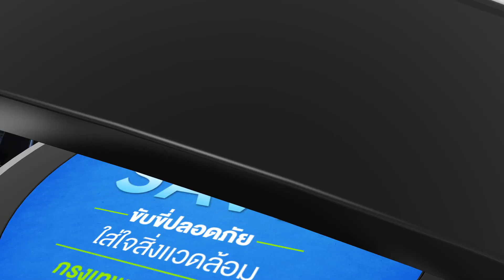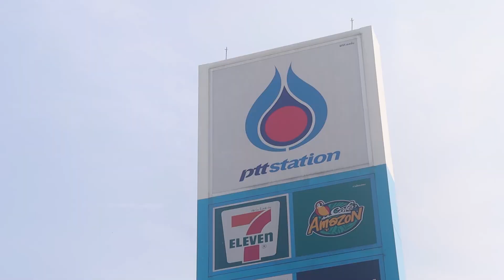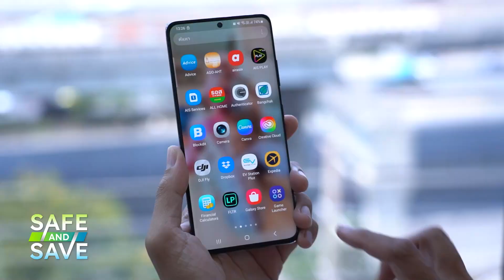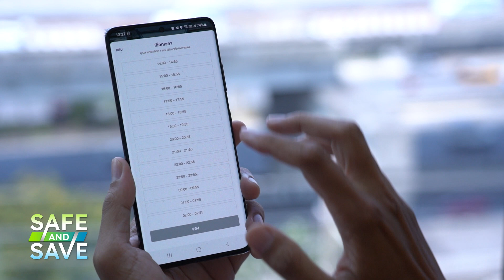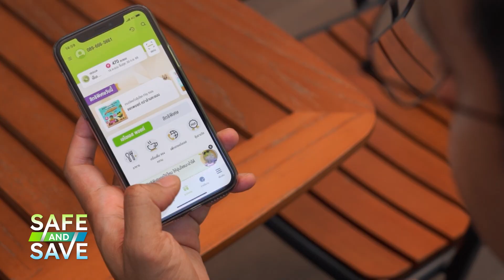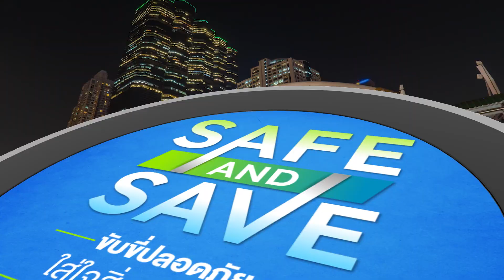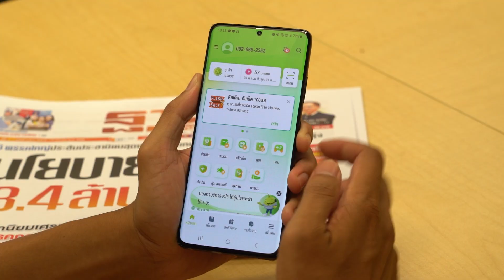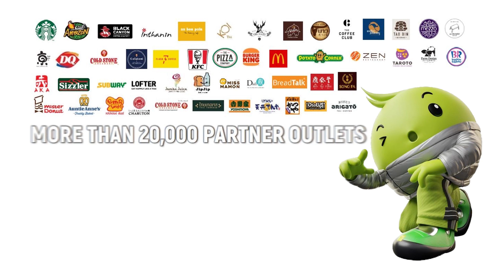AIS พอยท์เพย์ มิติใหม่ของการใช้จ่าย | Safe and Save 2023 : ขับขี่ปลอดภัย ใส่ใจสิ่งแวดล้อม EP.1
Safe and Save ขับขี่ปลอดภัย ใส่ใจสิ่งแวดล้อม
ทริปพิเศษที่จะพาคุณออกเดินทางแบบประหยัดพลังงานบนเส้นทาง กรุงเทพ - ระยอง กับ 3บก. ช้าง สมชาย / วี วีระศักดิ์ / โอ บากบั่น และ โก้ All We Drive

นอกจากการเดินทางแบบใส่ใจสิ่งแวดล้อมแล้ว  การเดินทางไม่ว่าจะกลับภูมิลำเนาหรือท่องเที่ยว ก็จะเป็นการกระจายรายได้ให้กับระบบเศรษฐกิจด้วย

AIS และ กรุงไทย จึงได้จับมือร่วมกันต่อยอดโครงการพอยท์เพย์ เพื่อสนับสนุนร้านค้าทั่วประเทศไทย สามารถจับจ่ายใช้สอยได้ ผ่านร้านค้าถุงเงินถึง 1.8 ล้าน ร้านค้าทั่วประเทศ

สามารถศึกษาข้อมูลเพิ่มเติมได้ที่

และติดตามการเดินทางครั้งนี้ได้ในรายการ ฐาน Talk ทาง Nation TV 22 และช่องทางออนไลน์ของฐานเศรษฐกิจ